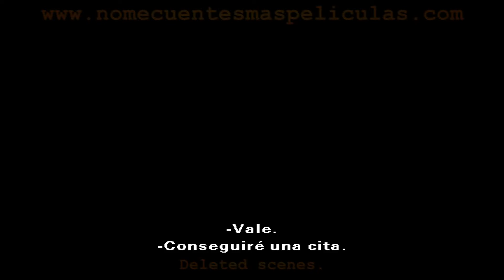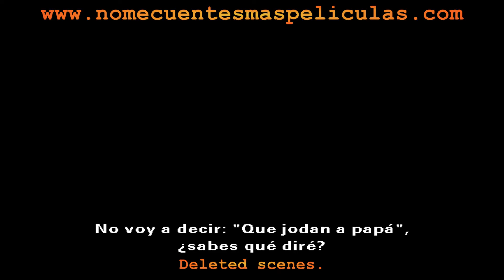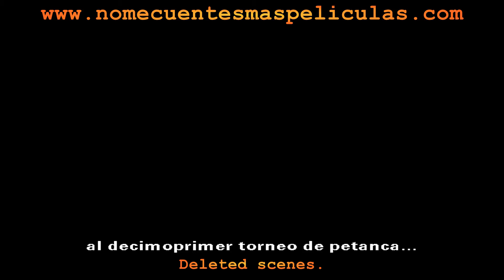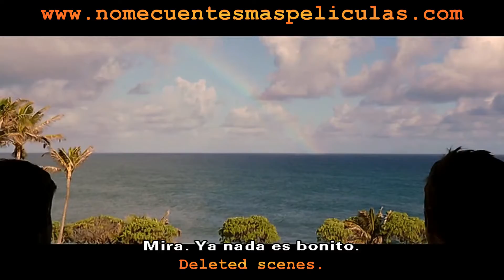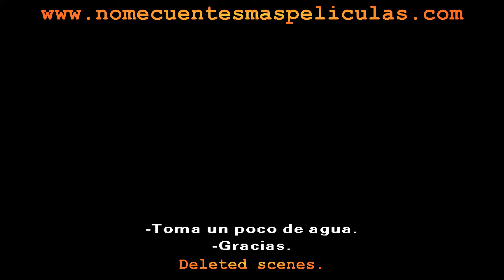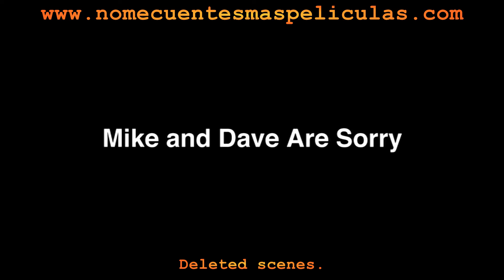MIKE AND DAVE NEED WEDDING DATES extra 1 by nomecuentesmaspeliculas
Propinas

Audio: Inglés
Subtítulos: Español